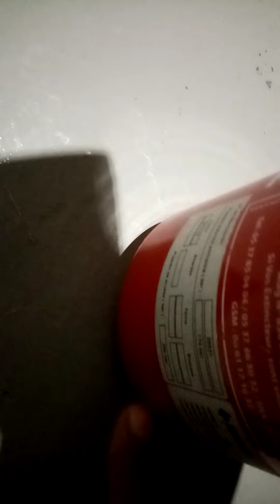04 كيفية استخدام طفايات الحريق والتاكد من صلاحيتها للمبتدئين وصيانة طفاية الحريق الخاصة بغاز الكربون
كيفية استخدام طفايات الحريق والتاكد من صلاحيتها للمبتدئين وصيانة طفاية الحريق الخاصة بغاز الكربون
نوع مطفأة حريق خاصة بغاز الكربون في هذا الفيديو نتحدث عن اسعار طفايات الحريق وارشادات استخدام طفايات الحريق في ما يخص اسطوانات الضغط بالماء او مطفأة حريق البدرة او مطفأة حريق الرغوة كل واحدة على حسب نوعية الحريق
 في هذا السياق Culture et savoir maroc. تشكل الوقاية من المخاطر والحرائق والسلامة في مشروع التصميم عاملاً حاسمًا في حماية الأرواح البشرية ، والتي تشمل جميع أصحاب المصلحة وتلزمهم بإتقان اللوائح.
دورة تدريبية تحت شعار "أنظمة السلامة من الحرائق في الإنشاءات" Culture et savoir maroc
التدريب جزء من الحلول التقنية الرئيسية والأساليب التنظيمية لاعتماد التدابير الرئيسية لتقليل احتمالية حدوث حريق ، على النحو المنصوص عليه في دليل السلامة من الحرائق المغربي. لتلبية المتطلبات التنظيمية لسلامة الناس ، يجب أن تؤخذ في الاعتبار العديد من التعليمات الهامة ، ولا سيما طبيعة النشاط ، وطبيعة طريقة البناء والتشييد.
نظرًا لأن عملية تشييد مبنى تقع على عاتق المهندس المعماري ، فإن هذا التدريب يهدف إلى زيادة الوعي بالحاجة إلى تصميم مشاريع قادرة على تلبية احتياجات المستخدمين ، مع احترام العديد من المتطلبات والالتزامات المتعلقة بالنظام التشريعي أو التنظيمي أو الفني. نظرًا لأن قيود السلامة من الحرائق ضرورية ، يجب أن تكون جزءًا من عملية التصميم الأولية ، بقدر ما تكون شرطًا للمشروع وتتوقع النظر في الالتزامات التنظيمية .
 يجب مواجهة التطبيق التنظيمي بواقع المجال وقيوده لمراعاة العديد من العناصر (الجوانب الوظيفية والتقنية والحرارية والاقتصادية). يخلص البيان إلى أن التدريب يوفر للمشاركين رؤى حول الممارسات الجديدة من خلال تأطير معارفهم وتوجيه مهاراتهم بعدة طرق .